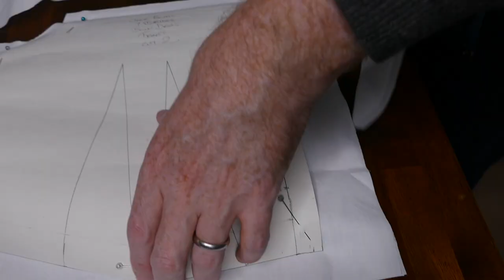Sewing a Jane Powell Costume from the Movie Musical Seven Brides for Seven Brothers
Follow my recreating the first dress worn by the Hollywood actress Jane Powell in the 1954 film Seven Brides For Seven Brothers, designed by the legendary designer Walter Plunkett. I use fabric from my stock and hear my problems finding the correct size of gingham.